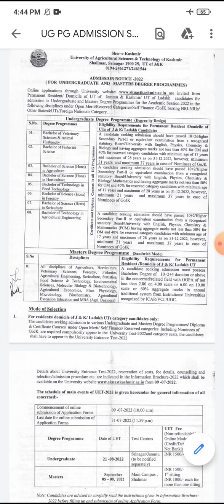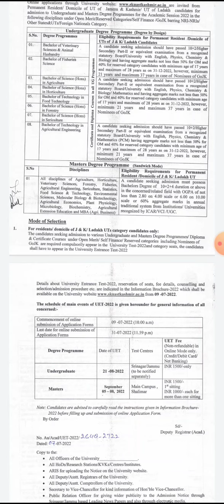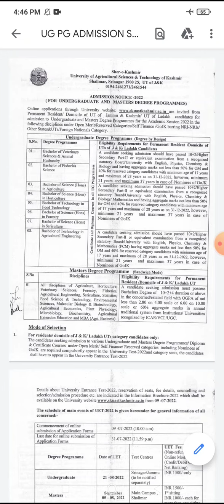skuast kashmir application form date for ug and pg